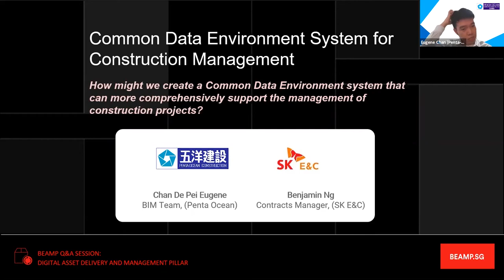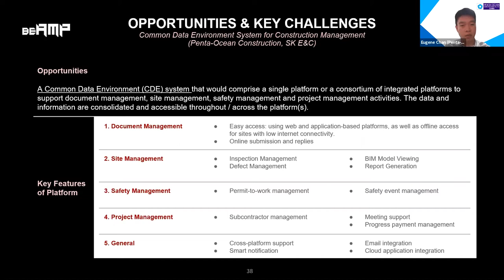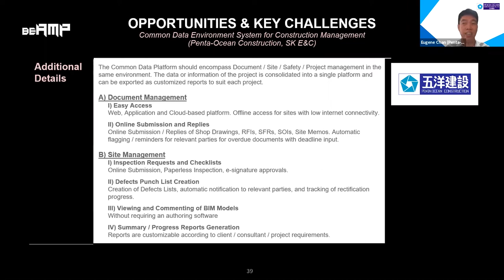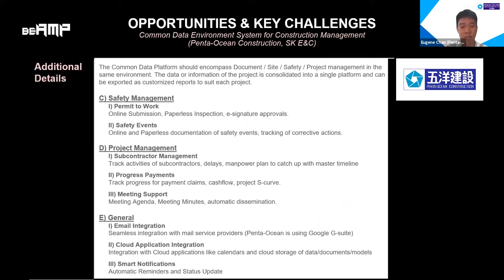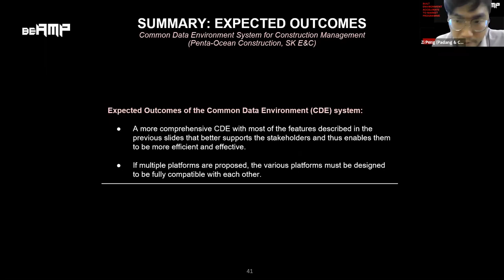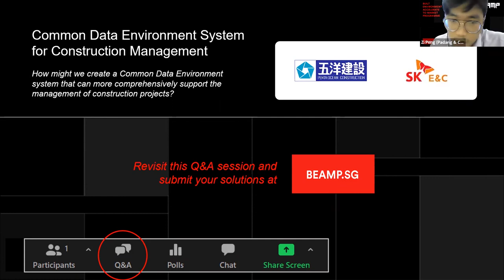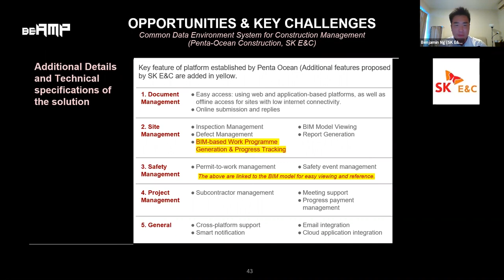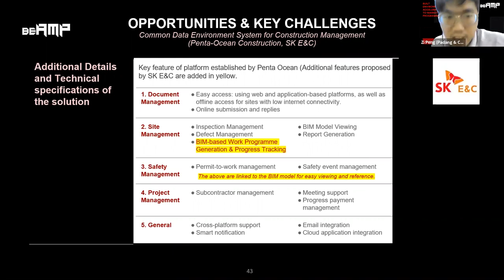Common Data Environment System for Construction Management - SK E&C, Penta-Ocean Construction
Hear directly from the challenge statement owners for the Built Environment Accelerate to Market Programme (BEAMP)!

Innovators will gain the opportunity to prototype, test-bed and pilot their solutions with leading organisations in Singapore's built environment industry, and benefit from cofunding support.